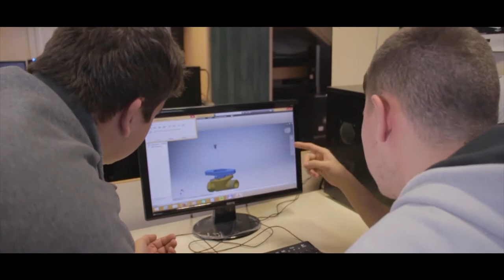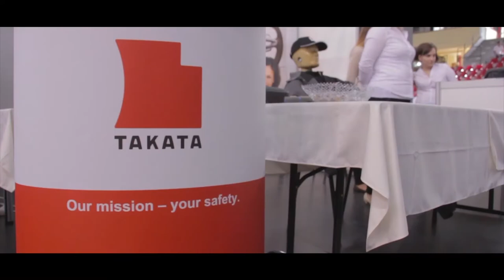Andrássy Gyula Gépipari Szakgimnázium és Szakközépiskola Promo